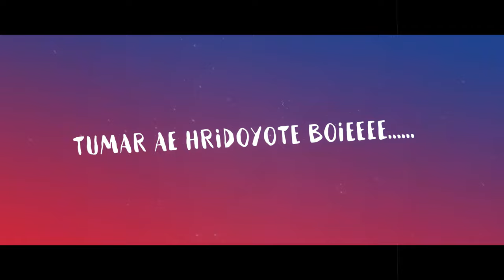MON-MUHINI - Dhritishman Saikia | Shek sg (Official release)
“Mon-Muhini” is our debut song that combines heartfelt lyrics with a captivating blend of acoustic and electronic elements, creating a hauntingly beautiful and introspective musical experience.
Hope you all will shower your love and blessing in my very first debut song.❤️

□ Audio Credits :
▪︎Vocals, Lyrics & Composition - Dhritishman Saikia
▪︎Music, Mix & Master - Mohendra Dutta(Pori Studio)

□ Video Credits :
▪︎Poster & Video - Shek_SG

Special thanks :   Bhaskar Bhatacharjee (Guitar)
                              Dr. Ranjit Saikia
                              Mrs. Trishna Bhuyan Saikia
                              Virtueran Saikia

MON-MUHINI (Lyrics)
BUKURE BHITOROTE HOJA MOROMKHINI
EKA BEKA SAONIT JILIKA HAHITI
MOTOLIYA MUR MONOT PREMORE AHUTI
ROSOKI MONORE HOI TUMI AE MUR RODALI
MUGDHO HIYATE MOI
HAJI KASI RAKHISU THOI
MOROMORE BUWOTI NOI
TUMATE JILIKISU MOI
FAGUNORE BOTOROTE
TUMARE POROKHOTE
HOTHATE OJANITE
TUMAR AE HRIDOYOTE BOIEEEE.

MUSIC.

JOUBONORE DHEMALITE TUMI AE MUR MEGHALI
MOROMORE RONGERE HOI HOJABA MOROMKHINI
DHULORE SAPOROT MOGONO NASONI AMARE..
AEIBAROR BOHAGOT HOBANE KUWANA HOSAKE

MUSIC.

ANUVUTI HIYATE
XANTIR PROBHATULI
ONONTO KALORE PREMOR KAHINI ATI
HOPUNBUR ROSI,
MONMUHINI TUMIEEEEEEEE.EEEEE.EEEEEEEEEEEEEE
MUGDHO HIYATE MOI
MOROMORE BUWOTI NOI
TUMATE JILIKISU MOI
FAGUNORE BOTOROTE
TUMARE POROKHOTE
HOTHATE OJANITE